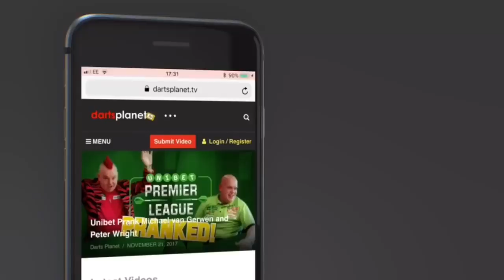1 LEG OF DARTS AGAINST GREG RITCHIE | DARTS CHALLENGE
I was lucky enough to play a leg of darts against the upcoming Greg Ritchie at Darts n Arts, How did I get on?